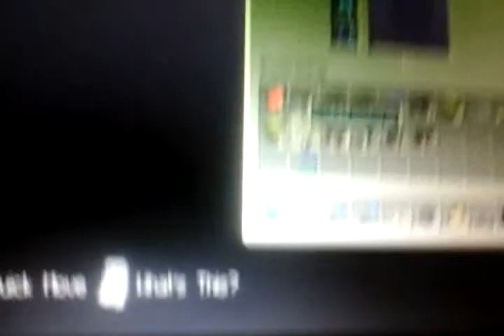Minecraft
Go visit all our fav channels like smosh syndicate w2s and dan bull